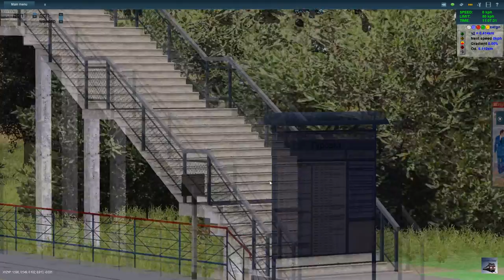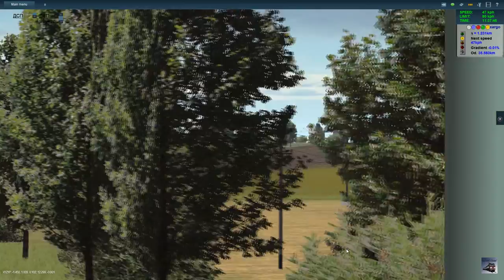Trainz A New Era. Поездка на ЧС4-189.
Маршрут: Степная даль